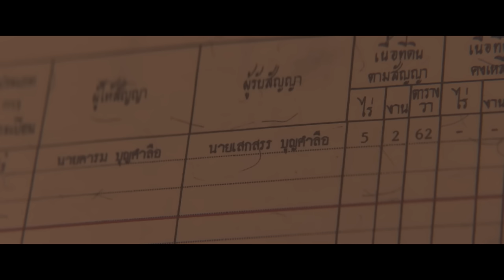[รีแคป][รีวิว][สปอย] วิมานหนาม - The Paradise of Thorn สรุปเนื้อหา ปม จุดสังเกต, รีวิว วิมานหนาม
คลิป: รีวิว วิมานหนาม , สปอย วิมานหนาม

วิมานหนาม เป็นหนังดีของค่าย GDH ครับแต่ต้องบอกไว้ก่อนว่าหนังเรื่องนี้มีเนื้อหาที่ดราม่า และ หม่อนหมองอย่างมาก อีกทั้งยังมีองค์ประกอบด้านความรักในเรื่องแบบชายรักชายด้วย ดังนั้นภาพยนตร์เรื่องนี้แม้จะเป็นภาพยนตร์ที่ดีและมีเนื้อหาที่เข้มข้นมาก แต่ก็ไม่ให้ภาพยนตร์สำหรับทุกคนครับ เนื้อหาหลักๆของ วิมานหนาม ก็จะเป็นเรื่องการแย่งชิงที่ดินของส่วนทุเรียนนายคำเสก ซึ่งนายเสกได้เสียชีวิตไปจากอุบัติเหตุ ทว่าฉโนดที่ดินนี้คนที่ไถ่ออกมาจากการถูกนำไปจำนองก็คือทองคำ แฟนของเสก แต่หากว่ากันตามกฏหมายแล้ว ทองคำไม่มีสิทธิ์ที่จะได้รับมอบที่ดินพืนนนี้ เพราะหากไม่มีการระบุเอาไว้เป็นรายลักษณ์อักษร ที่ดินพืนนี้ก็ต้องตกเป็นของทายาท หากไม่มีทายาทที่ดินก็ต้องตกเป็นของบิดามารดา และด้วยเหตุนี้เองการแย่งชิงที่ดินอันแสนมีค่าจึงได้เริ่มต้นขึ้น

หมายเหตุ: [รีแคป][รีวิว][สปอย] วิมานหนาม - The Paradise of Thorn สรุปเนื้อหา ปม จุดสังเกต, รีวิว วิมานหนาม นี้ทำขึ้นเพื่อความรู้และความบันเทิงสำหรับผู้ที่ประสงค์หาข้อมูลเพิ่มเติมในส่วนที่ไม่เข้าใจหรือพลาดส่วนสำคัญไปหลังรับชมภาพยนตร์เป็นที่เรียบร้อยแล้ว และ สร้างเพื่อเป็นข้อมูลอ้างอิงสำหรับผู้ที่ต้องการรับฟังเนื้อเรื่องก่อนชมภาพยนตร์ของจริงเพื่อที่จะได้ไม่พลาดสาระสำคัญของเรื่องขณะรับชม ใครยังไม่ได้รับชมภาพยนตร์ของจริง อย่าลืมไปรับชมกันเพื่ออุดหนุนและเป็นกำลังใจต่อผู้สร้างและนักแสดงกันด้วยนะครับ ขอให้รับชมภาพยนตร์อย่างสนุกครับ

- วิมานหนาม
- The Paradise of Thorn

2.05 ชั่วโมง

นฤเบศ กูโน

วรกมล ชาเตอร์ รับบท ทองคำ
พงศกร เมตตาริกานนท์ รับบท เสกสรร
อิงฟ้า วราหะ รับบท โหม๋
สีดา พัวพิมล รับบท นางแสง
หฤษฎ์ บัวย้อย รับบท จิ่งนะ